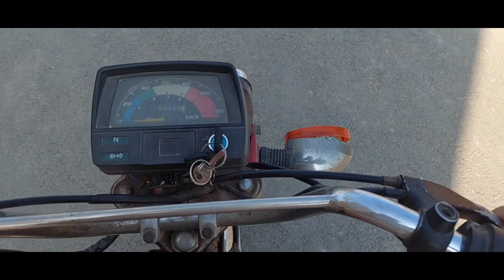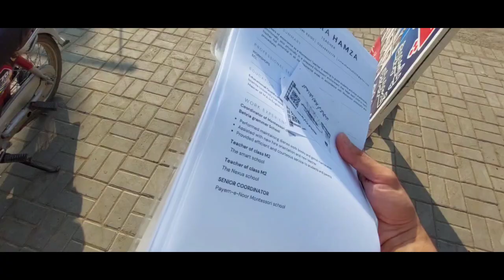phly wala ghar hamara or ab wala ghar ap khud batao konsa acha ha / junaid hamza vlog